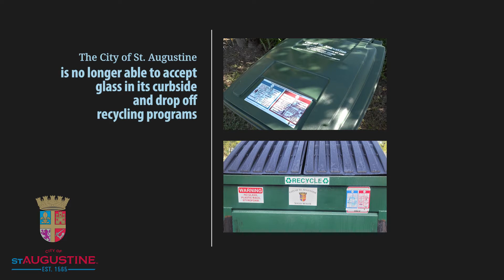Public Service Announcement (PSA): Glass Recycling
The City is no longer able to accept glass in its curbside and drop off recycling program. Customers are requested to not place glass in the recycling bin, but instead find a way to reduce consumption, reuse it, or place it in the trash can.